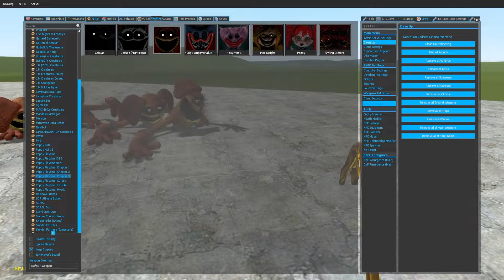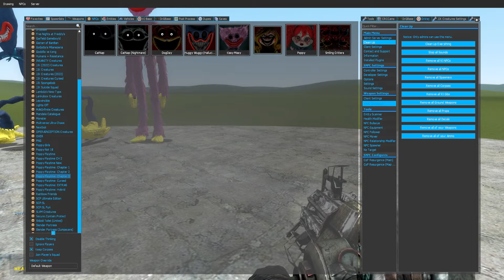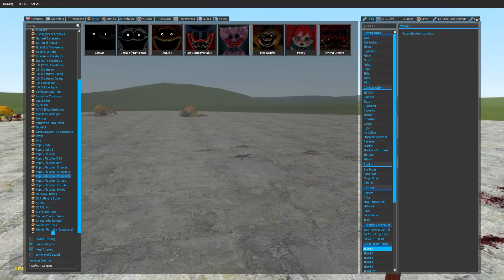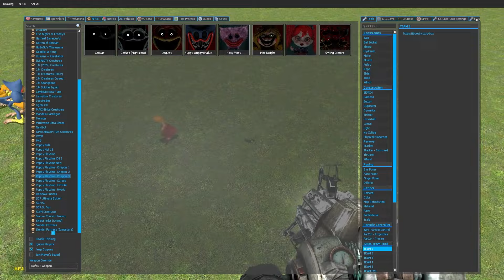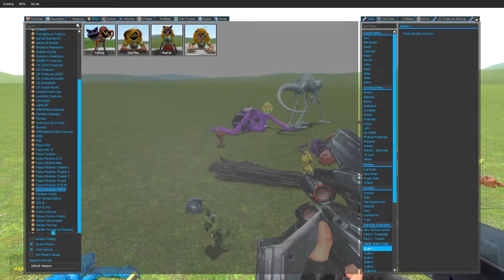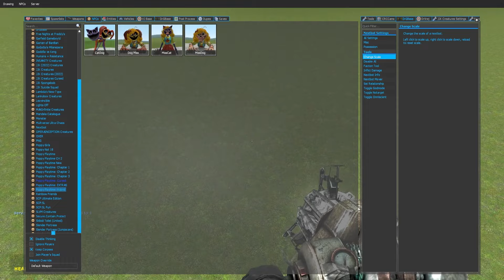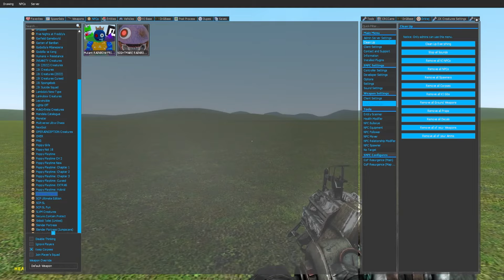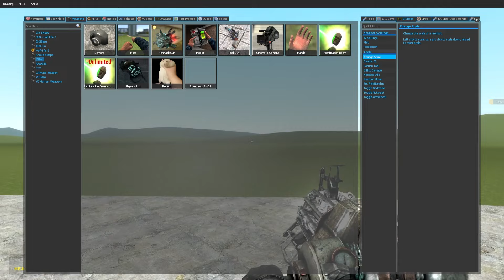PUT MISS DELIGHT AND DOG DAY TOGETHER POPPY PLAYTIME CHAPTER 3 in GARRYS MOD